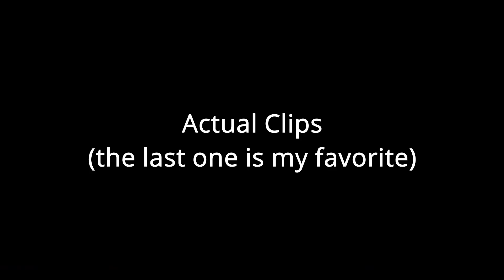Sea of Thieves - Helping New Crew Fight TOXIC Reaper PvPers (and other clips)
slight clickbait lol

fix hitreg